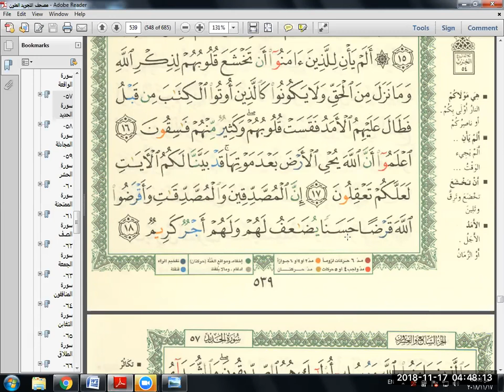Eaalim Zaynab - Surah Al-Hadid ayat 17 to 18